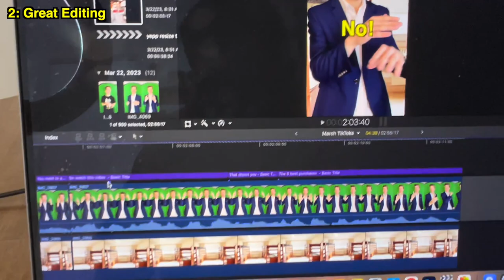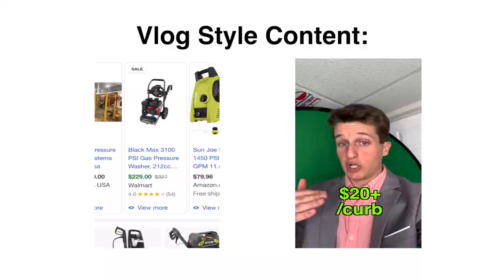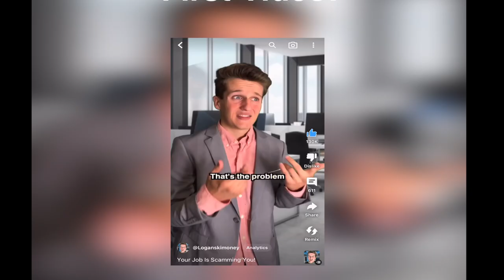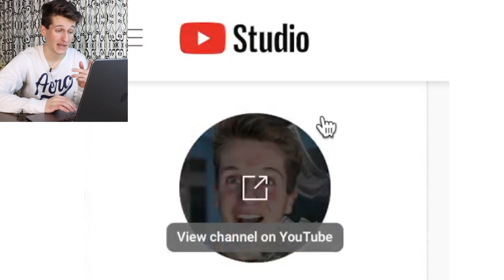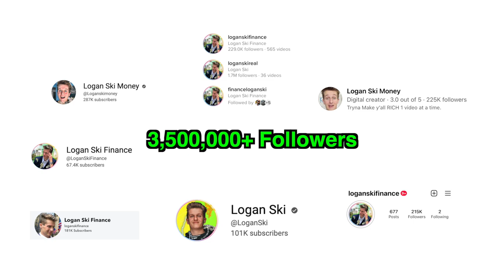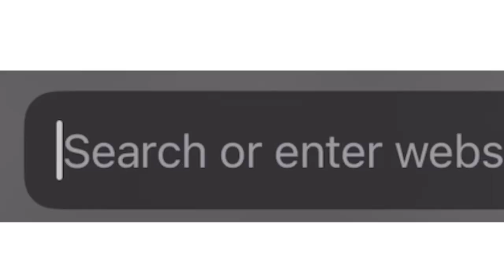I Tried YouTube Shorts for 30 Days (Insane Results)